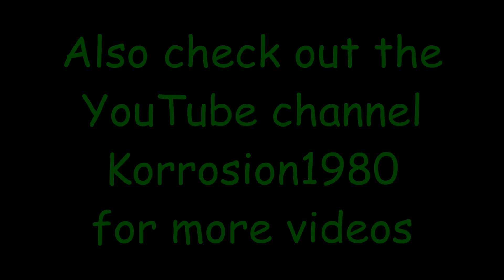Zombie Metal Corrosion - The Great Giana Sisters, C64 Cover (Composer Chris Hülsbeck)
The Great Giana Sisters, C64 Cover (Composer Chris Hülsbeck)